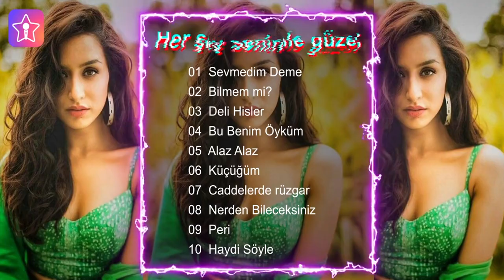StarMaker-TR-tr-2061-StarMaker: Sing free Karaoke, Record music videos